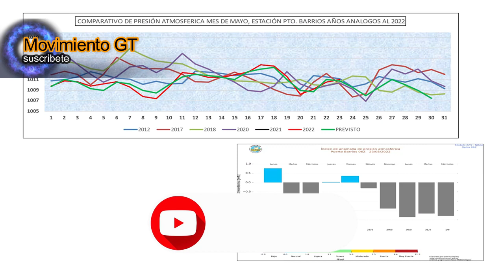PRONOSTICO DEL CLIMA PARA EL DIA DE HOY EN GUATEMALA 23/05/2022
CONDICIONES DEL TIEMPO PARA HOY LUNES 23 DE MAYO 2022

🎥: INSIVUMEH